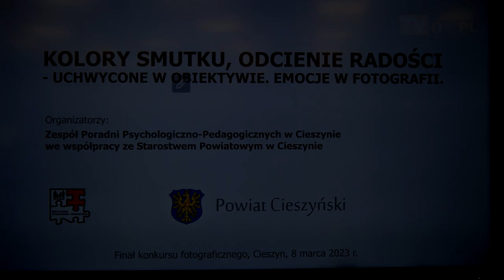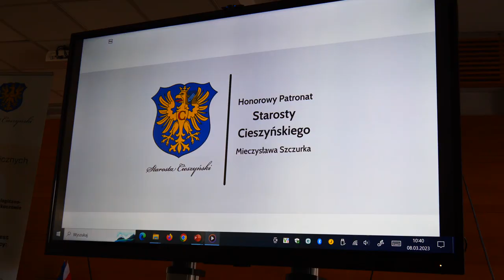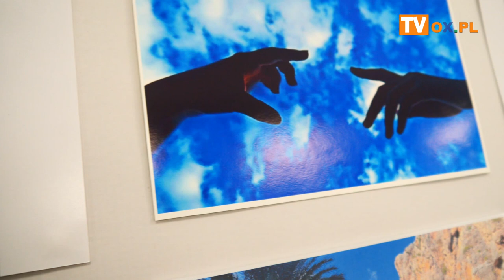Gala finału konkursu „Kolory smutku, odcienie radości- uchwycone w obiektywie. Emocje w fotografii”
W środę 8 marca w sali sesyjnej Starostwa Powiatowego odbyła się gala finału konkursu fotograficznego "Kolory smutku, odcienie radości uchwycone w obiektywie. Emocje w fotografii".

Tegoroczny temat ma zachęcić uczniów do profilaktyki zdrowia psychicznego,
używając obrazu jakim jest fotografia. Zależy nam, by przedstawiony temat był
wstępem do rozmowy na temat samotności - bliskości, tęsknoty i radości, a także
innych odczuć nieraz burzliwie przeżywanych w okresie dojrzewania.
Celem konkursu jest uchwycenie codzienności w wymiarze uczuć, o których często
nie mówimy, ale wyrażamy w gestach, mimice twarzy, czy spojrzeniu. Chcemy aby
konkurs zaangażował młodzież, rodziców, opiekunów do wspólnej rozmowy na temat
tego, jak siebie widzimy i czy potrafimy porozumiewać się bez słów lub udzielać
wsparcia poprzez obecność, zainteresowanie, poświęcony czas.

Forma ta jest okazją, by podzielić się z innymi swoją wrażliwością na otaczających
nas ludzi, a być może także zachęcić innych do uważności na to, czego czasem nie
da się wypowiedzieć, usłyszeć ale można to poczuć albo zobaczyć.

Konkurs jest organizowany z okazji Światowego Dnia Walki z Depresją, którego obchody
przypadają na dzień 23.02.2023r. - zwracają uwagę organizatorzy.